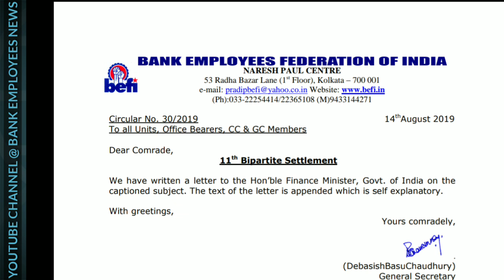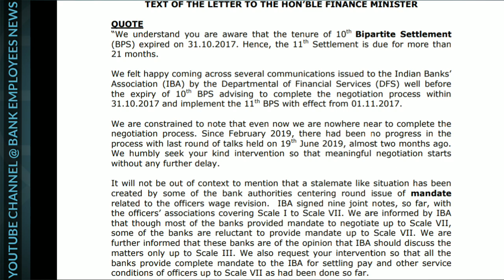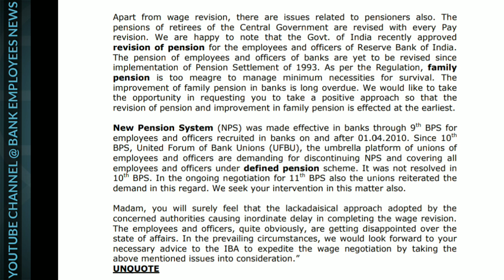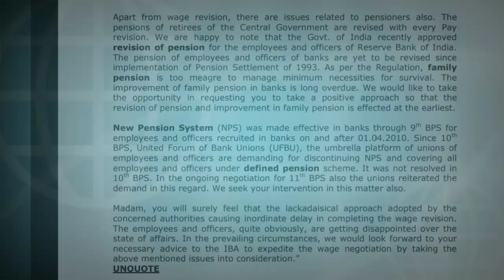11TH BIPARTITE SETTLEMENT, PENSION & FAMILY PENSION RELATED LATEST UPDATE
11TH BIPARTITE SETTLEMENT, PENSION & FAMILY PENSION RELATED LATEST UPDATE || BEFI's LETTER TO FINANCE MINISTER